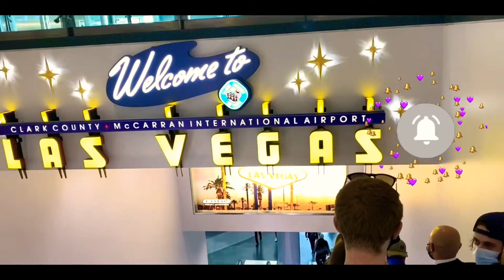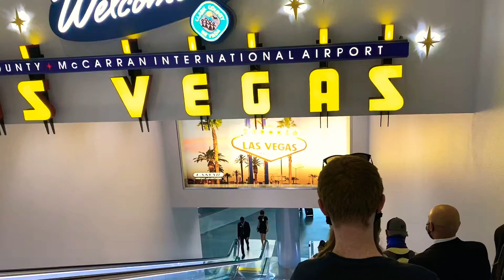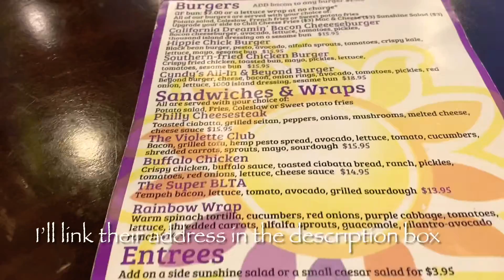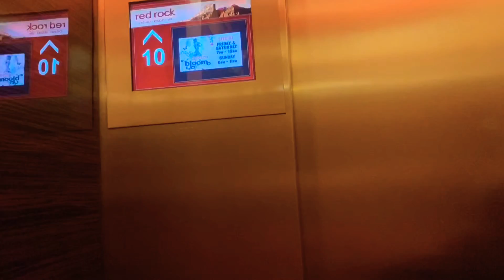Las Vegas & Hiking ~ April 2021 @Makan & Jalan2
Hello everyone.. still my Las Vegas series, this time we went to a little bit of hiking around the Red Rock

For the Vegan Restaurant..

Still more video from Las Vegas.. please stay tune.. thank you